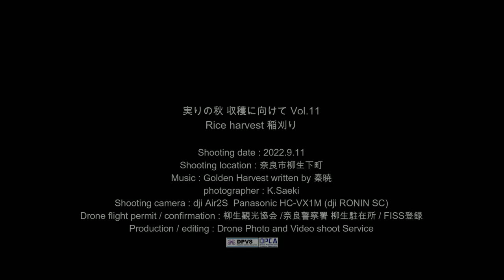実りの秋 収穫に向けてVol.11 Rice harvest 稲刈り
実りの秋の収穫に向けて、5月初めの田植えから4か月が経過し、たわわに実った稲穂。今日はいよいよ稲刈り。収穫の日を迎えました。